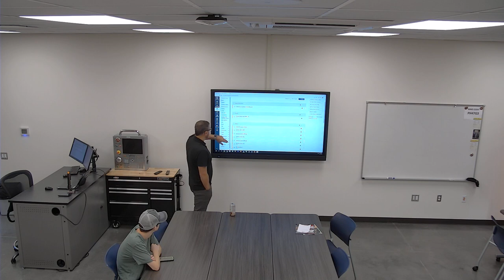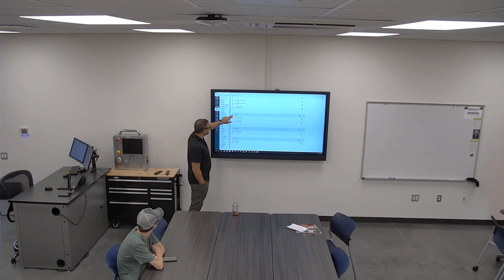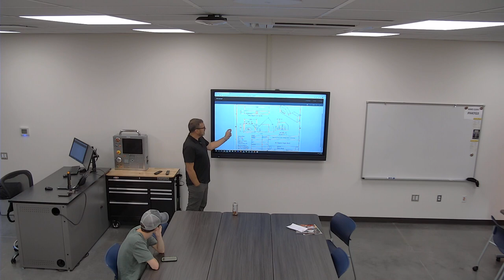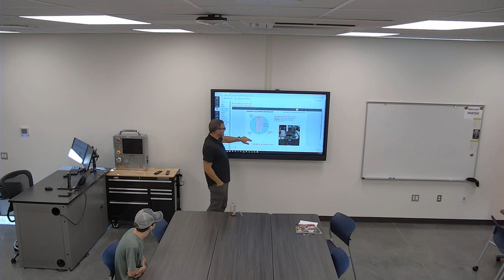MACH103 8 31 2022